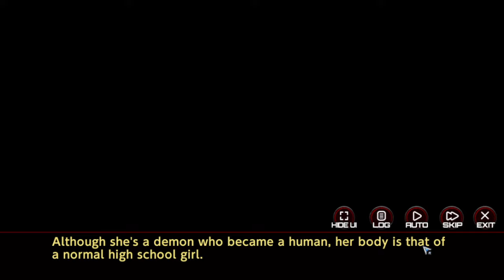Tudo Sobre a Nova Atualização de Hoje 07/05/2024